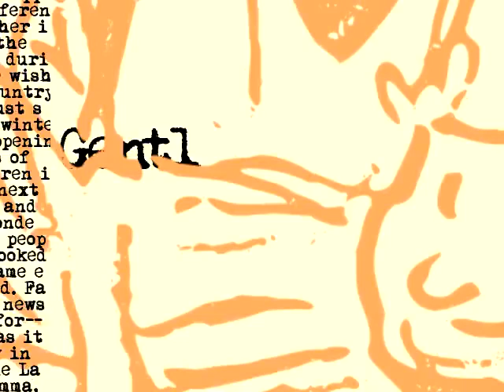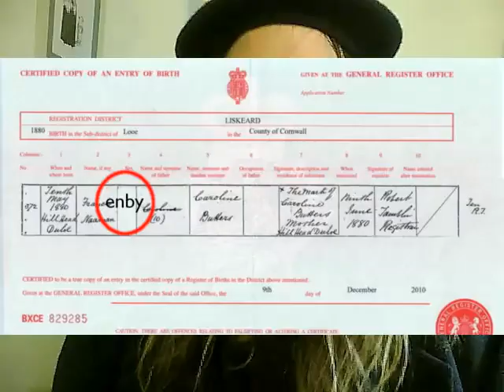If I had a penny for every gender, I'd have £76 million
People left some lovely comments on the nonbinary song... and also some rather rude ones. What's your question, for next time?

Also, go like my Facebook page, because it's almost at 1000 likes and I'm refreshing all the time.

Thanks to Kit for all their ideas here. Huge thanks to Russell for the microphone! The film clip is from "Making coins, for kids" by the US Mint, and is public domain.